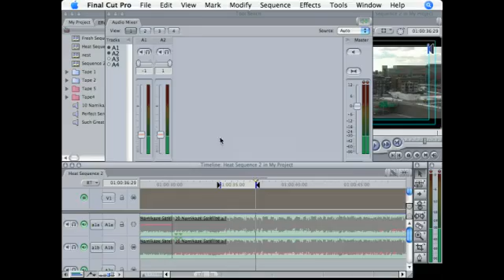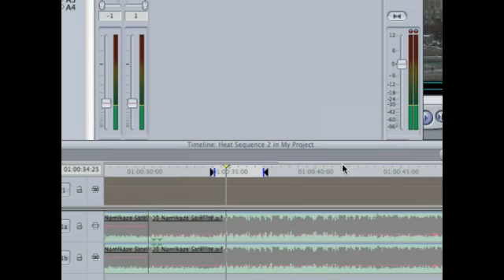How to Use Loop Audio Playback in Final Cut Pro 5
How to Use Loop Audio Playback in Final Cut Pro 5. Part of the series: Final Cut Pro 5 Audio Tutorial. Using loop audio playback in Final Cut Pro 5 is an important part of the video editing process, get a tutorial in this free video.